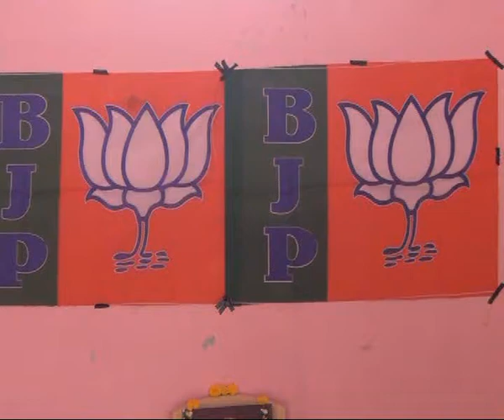23.6.20| DSC | Jagtial |డాక్టర్ శ్యాంప్రసాద్ ముఖర్జీ బలిదాన్ ఈ నేపథ్యంలో మొక్కలు నాటిన బిజెపినాయకులు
| Durga Siti Cable | News |డాక్టర్ శ్యాంప్రసాద్ ముఖర్జీ బలిదాన్ ఈ నేపథ్యంలో మొక్కలు నాటిన బిజెపి నాయకులు